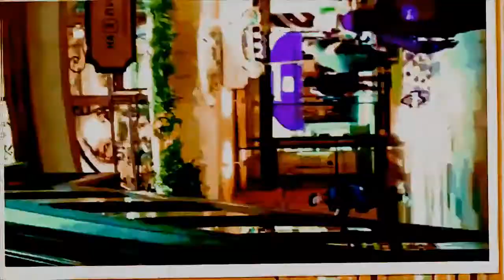Moscow 2015 Vintage